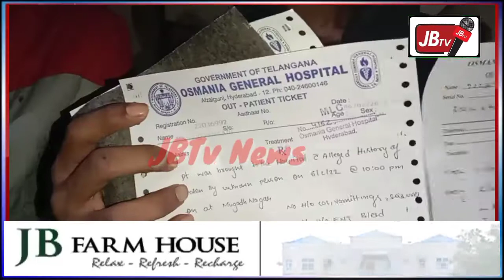JBTv News#ASIF NAGAR PS LIMIT MAI MOHAMMED NA NASHE MAI HALAT MEIN KIYA ATTACK.. KYA HAI SACH..?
ASIF NAGAR PS LIMIT MAI MOHAMMED NA NASHE MAI HALAT MEIN  KUCHH LOGON PER ATTACK.. KYA HAI SACH..?